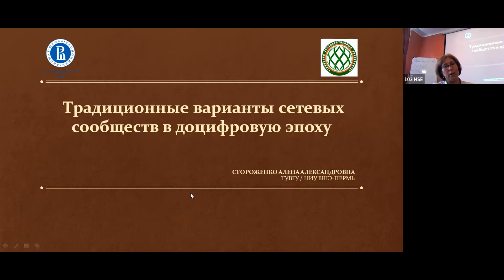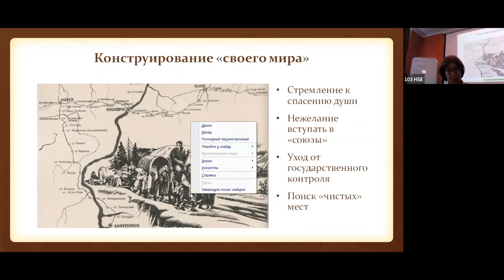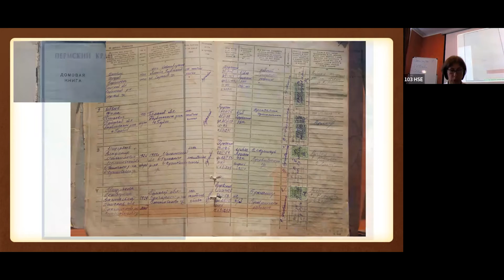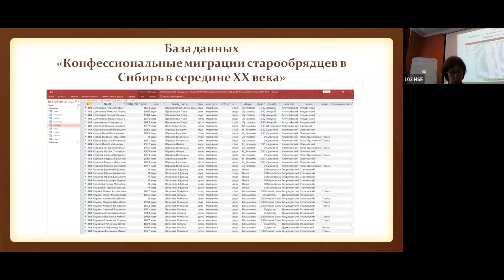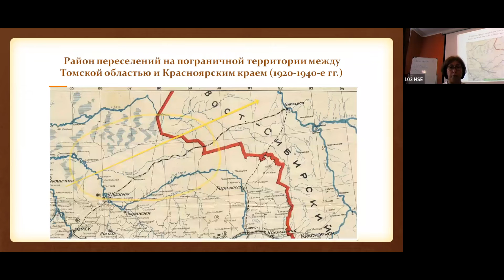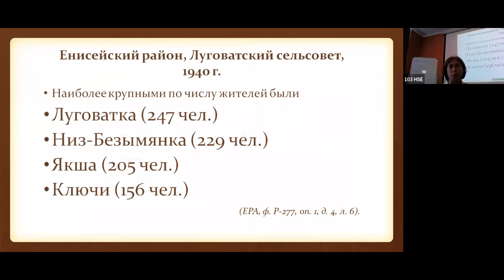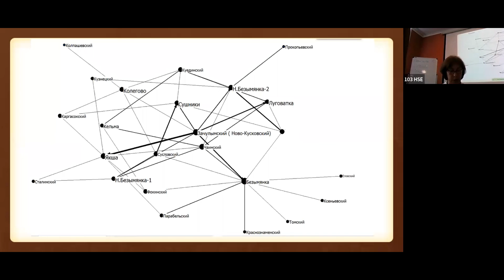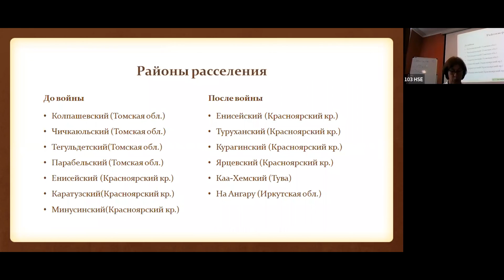Семинар «Традиционные варианты сетевых сообществ в доцифровую эпоху»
Ведущий спикер: Алёна Стороженко, к. ист. н., директор агентства по науке Республики Тыва

В докладе представлены результаты моделирования процесса конфессиональной миграции старообрядцев Пермско-Вятского Прикамья/ Молотовской области в Сибирь в середине XX века и задачи комплексного изучения трансформации социокультурного ландшафта под влиянием этого фактора.

Рассмотрены особенности демографического и конфессионального состава Пермско-Вятского Прикамья и Сибири как частей единой сети старообрядческих миграций, проанализированы факторы и причины, обусловившие конфессиональную миграцию населения Пермско-Вятского Прикамья/ Молотовской области на территорию Сибири, установлены основные миграционные маршруты и направления. На этой основе  выявлены и охарактеризованы специфика формирования конфессионального пространства таежной Сибири, причины складывания альтернативных форм социальной жизни, рассмотрены практики социокультурного освоения конфессиональными сообществами старообрядцев территории Сибири.